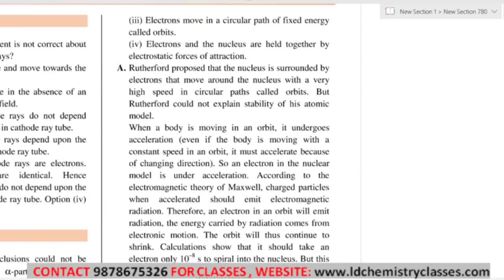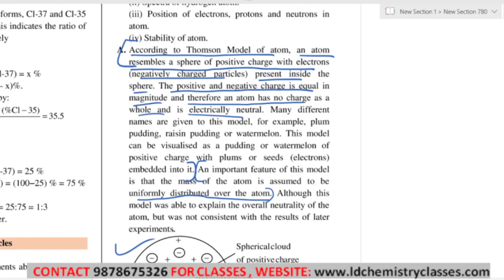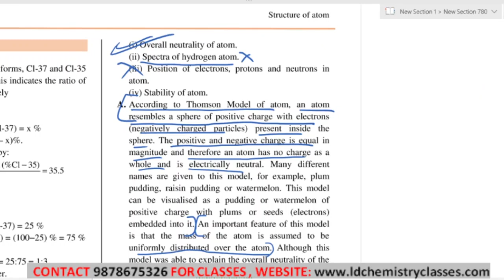4. Thomson's atomic model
Topic Covered: Thomson's atomic model